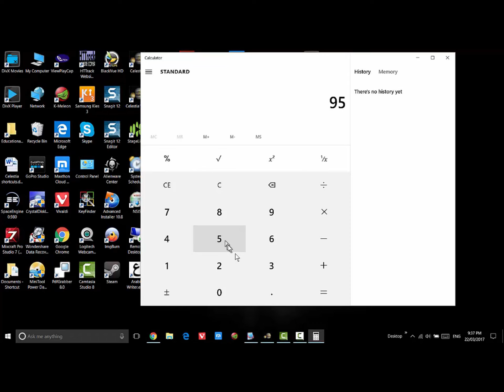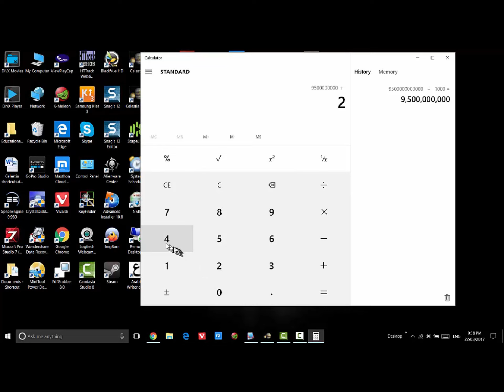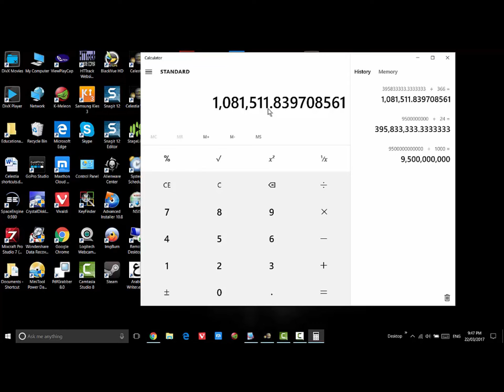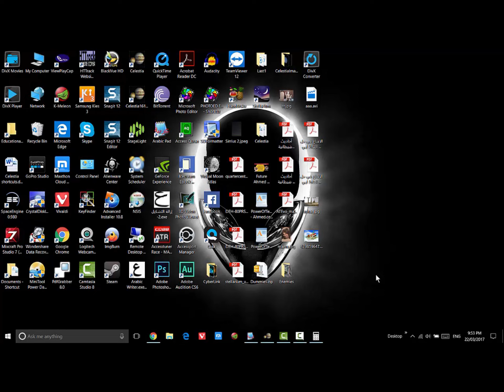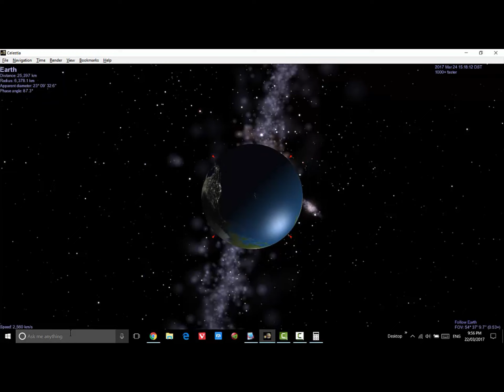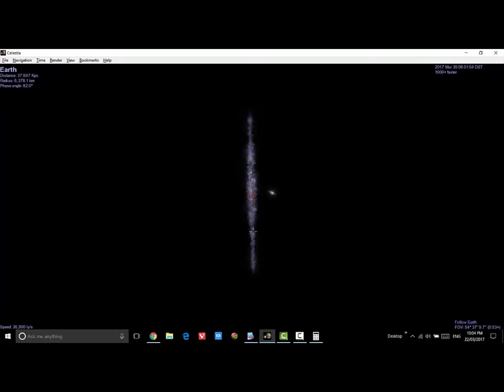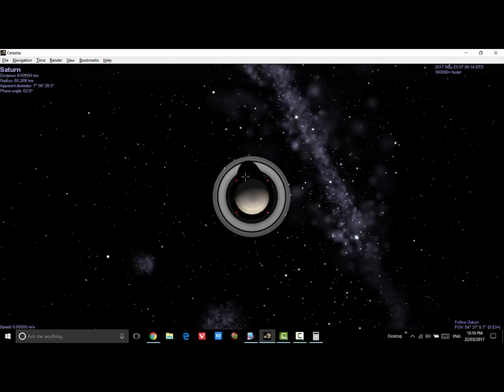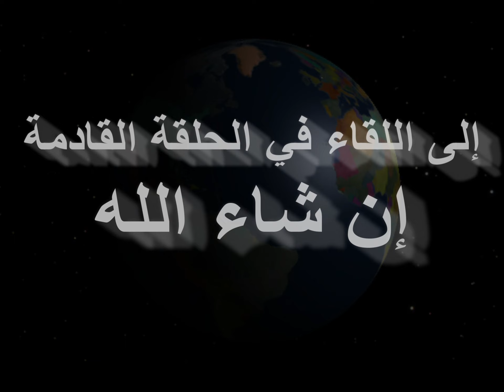رحلة إلى جوف الفضاء - الحلقة الأولى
سلسلة حلقات علمية باستخدام برنامج سيليستيا الرائع